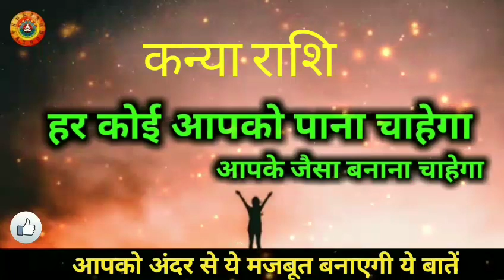कन्या राशि सब कोई आपको पाना चाहेगा/Kanya Rashi Sab Koi Apko Pana Chahega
कन्या राशि सब कोई आपको पाना चाहेगा